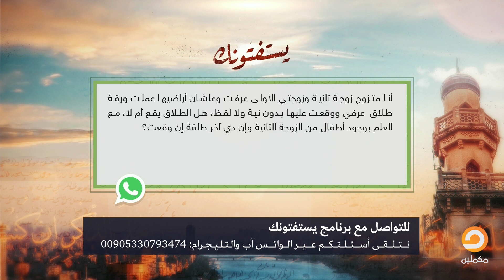زوجتي الأولى عرفت اني متجوز عليها وعلشان أراضيها وقعت على ورقة طلاق عرفي بدون نية ولا لفظ، فما الحكم